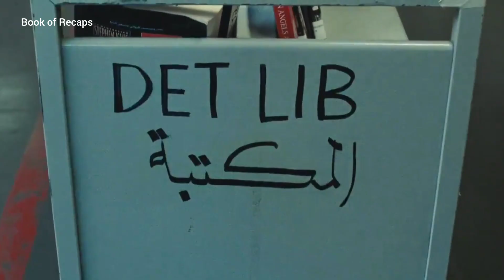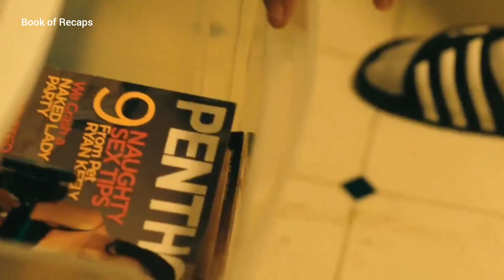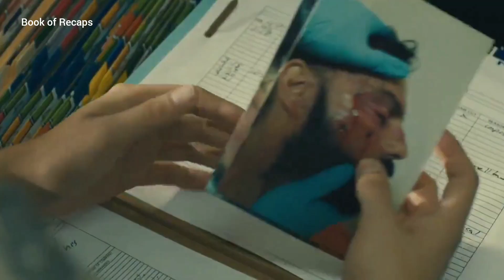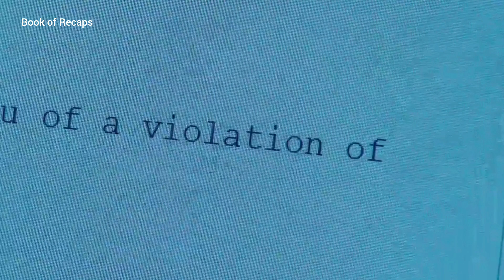A Female Soldier Falls in Love with a Prisoner